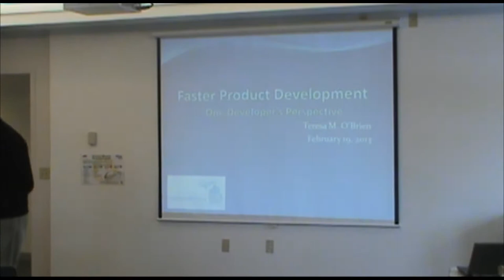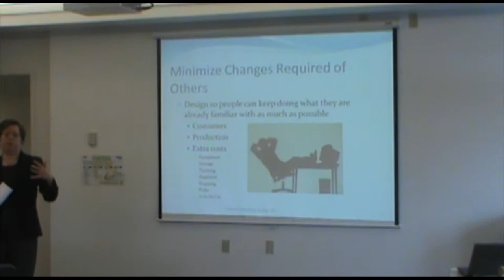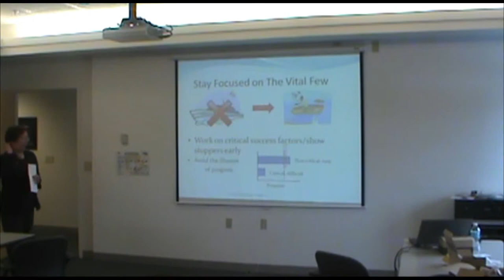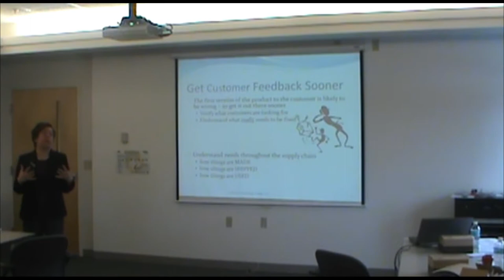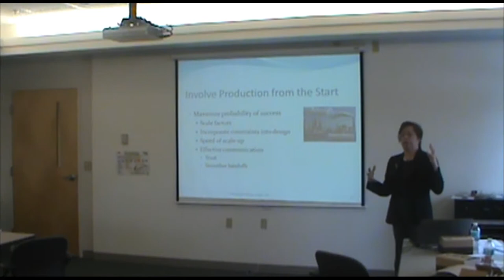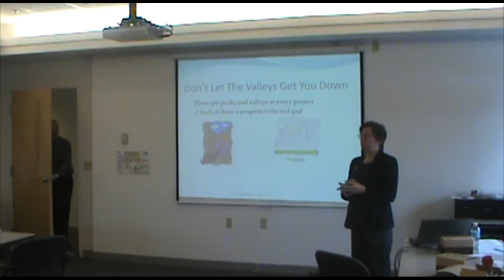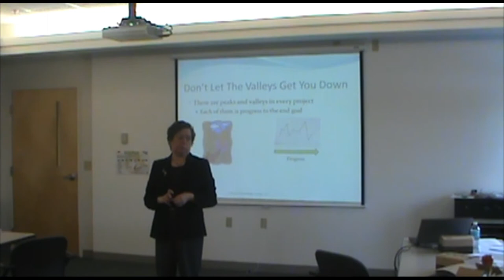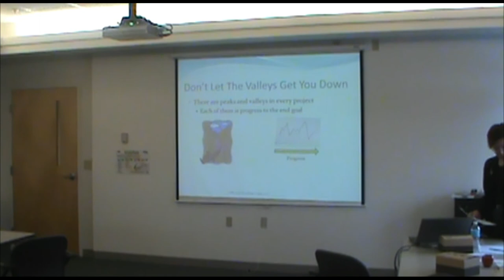Innovator's Spotlight: Terry O'Brien